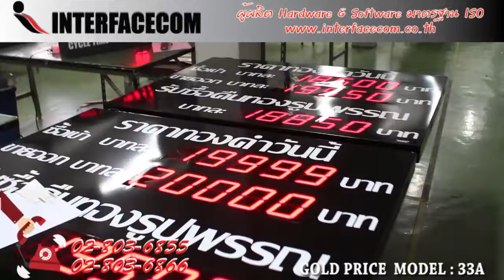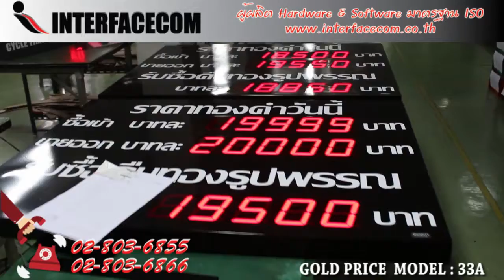403- รีวิว GOLD PRICE MODEL : 33A